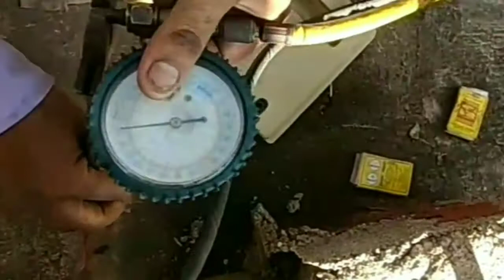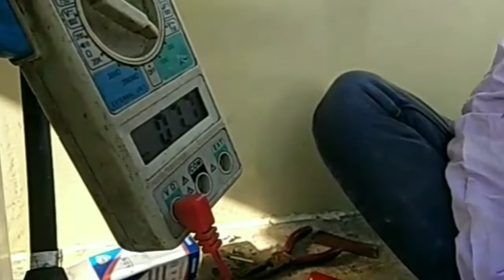split Ac Compressor Change karke gas charge karne ka tarika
split ac